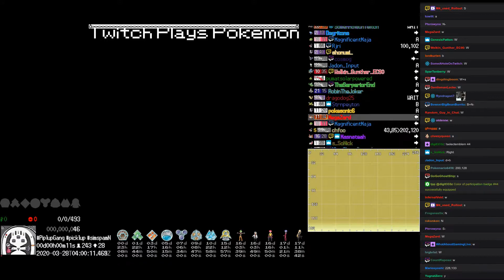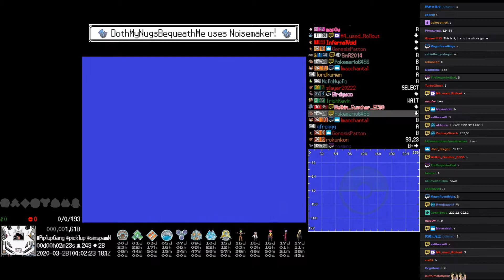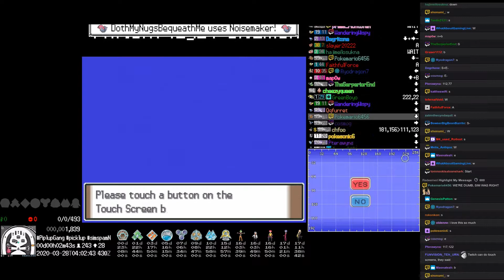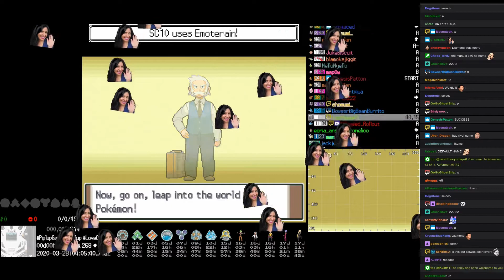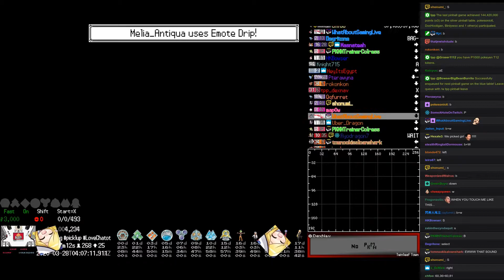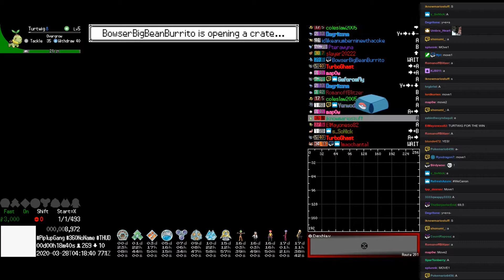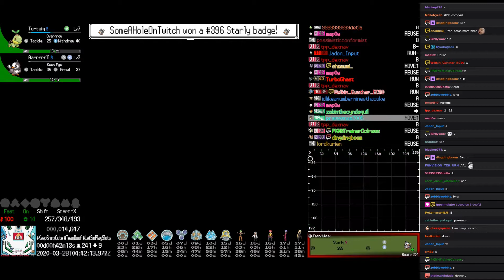Twitch Plays Pokémon - The Gauntlet Platinum - Day 0, hour 1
Twitch Plays Pokémon - 6th Anniversary - 𝕿𝖍𝖊 𝕲𝖆𝖚𝖓𝖙𝖑𝖊𝖙. - Pokémon Platinum (Generation 4)